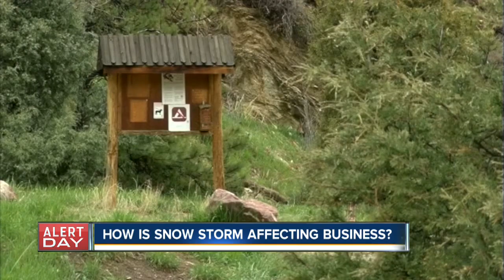Mountains brace for winter storm: Good news for rafting companies, bad news for hikers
7News Right NowAs CDOT prepares for winter storm, local rafting businesses rejoice, while hikers groan.

With the next couple of days slated for feet of snow in the mountains, plows are already waiting on Colorado thoroughfares. Rafting businesses may benefit from the snow, Clear Creek just reached the height where visitors can traverse the white waters.

"Clear Creek is 100 percent natural in that there's no dams releasing water at a certain time of day or anything like that," said Ron Raudelunas, owner of